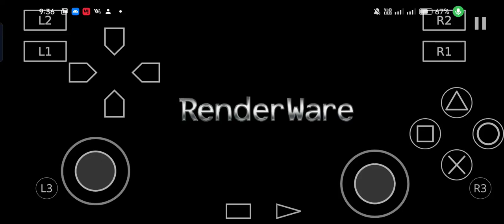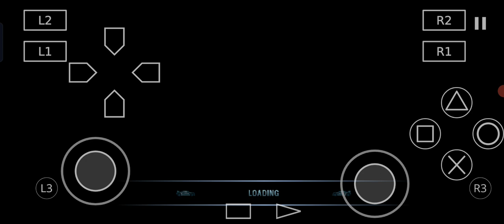Burnout 3 takedown android gameplay